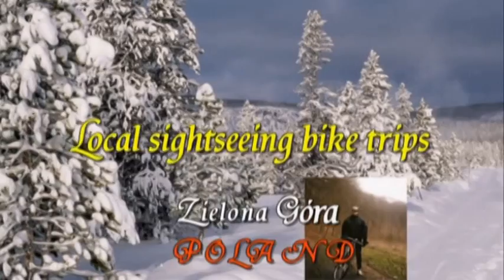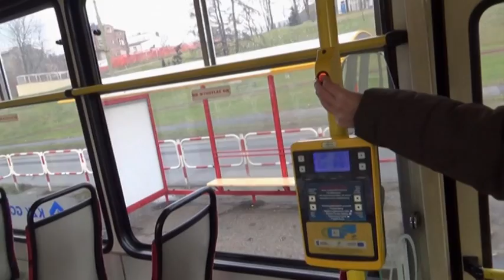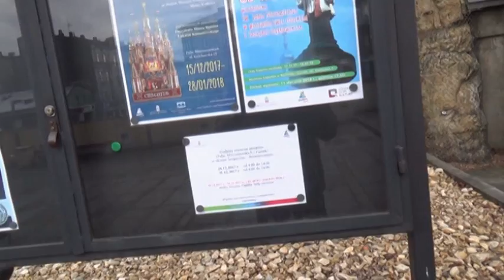Video 2018-3-19 (4430) 🚂🚌🚌🚌MY CHRISTMAS in Dąbrowa Górnicza🚂🚌🚌🚌 part 18 Dec 21-st 2017-Jan 7th 2018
❄️🌲❄️MY CHRISTMAS in Upper Silesia,Poland part 18 of 63 Dąbrowa  Górnicza -Będzin The Castle
I have spent two weeks in Dąbrowa Górnicza during last Christmas!Visited my sister Maria and my niece Ula after two years!Visited also some interesting places in the countryside,so hope u will enjoy watching!Amnas2011
Here are these places below:
-Dąbrowa Górnicza at night-Christmas Decorations (4 parts)
-Dąbrowa Górnicza the Church and The Park-walking with Ula (4 parts)
-Family Rabbit-bunny TOFIK ( 2 parts)
-Dąbrowa Górnicza Pogoria Lake with Ula (7 parts)
-Będzin Castle and The Palace (8 parts)
-Dąbrowa Górnicza-The Palace of Art & Culture (1 part)
-Dąbrowa Górnicza-The Mine and the Museum (11 parts)
-Gołonóg -The Church (4 parts)
-Pogoria Lake-Feeding birds (5 parts)
-Sosnowiec-The Town Centre with Ula (8 parts)
-RETURN-Dąbrowa Górnicza-Katowice-Zielona Góra by train (8 parts)

❄️🌲❄️Moje ŚWIĘTA BOŻEGO NARODZENIA na Śląsku (63 odcinki) - część 18 Dąbrowa Górnicza - Zamek w Będzinie
Spędziłem dwa tygodnie u siostry w Dąbrowie Górniczej w dniach 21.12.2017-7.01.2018 gdzie wraz z moją siostrzenicą Urszulą odwiedziliśmy sporo ciekawych miejsc wymienionych powyżej!Zapraszam do oglądania filmów z mojego pobytu i życzę przyjemnego odbioru!Amnas2011